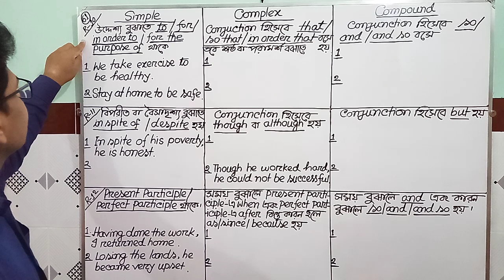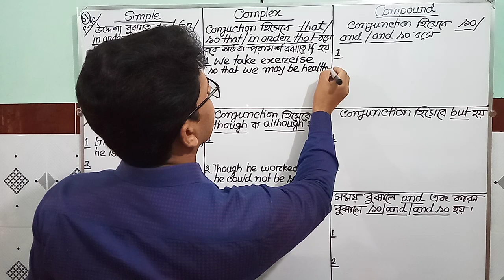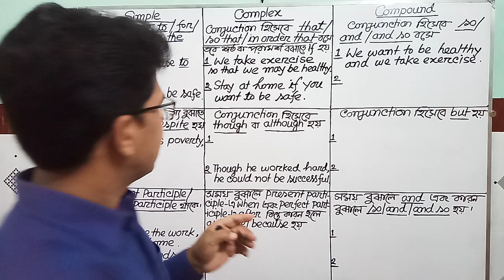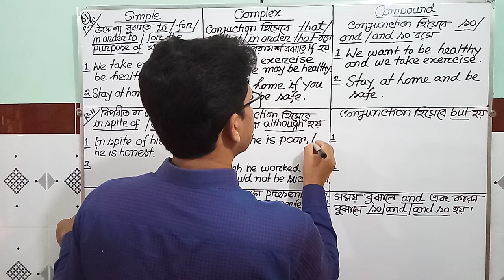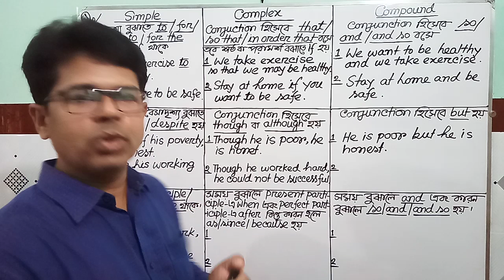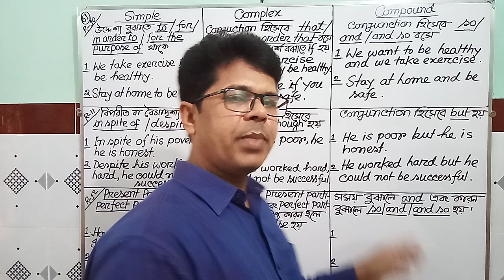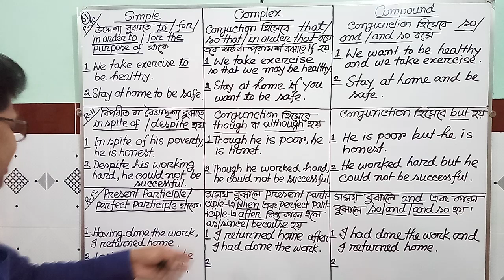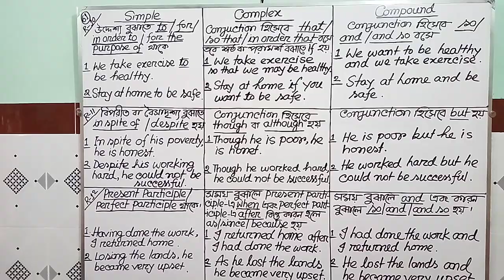Simple,complex and compound sentence | English Grammar Bangla Tutorial | part-7 | Lecture-61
Transformation of sentence এর এই অংশে simple, complex and compound sentence এর পরিবর্তনের তিনটি নিয়ম উদাহরণসহ সহজভাবে আলোচনা করা হয়েছে।

আশাকরি শিক্ষার্থীদের বুঝতে অনেক সহজ হবে এবং পরীক্ষায় সহজেই ভালো করতে পারবে।

এই অংশে ভালো করতে হলে শিক্ষার্থীদেরকে পনেরোটি অনুরূপ sentence চর্চা করা উচিত।
grammar এ ভালো করতে হলে আমার চ‍্যানেলের সবগুলো ভিডিও ক্রমান্বয়ে দেখা উচিত।

সবশেষে শিক্ষার্থীদের মঙ্গল কামনা করছি।